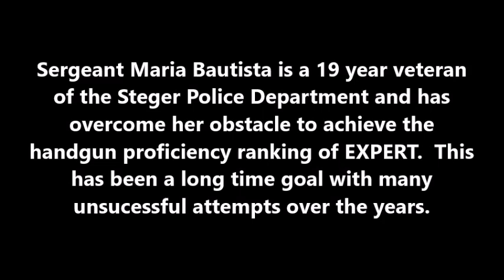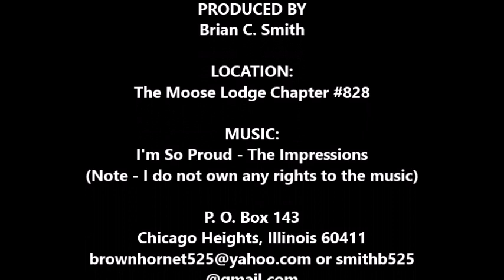Sergeant Maria Bautista, Steger Police Department overcame her obstacles.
Sergeant Bautista put in the work to overcome her anxiety and obstacle to earn the shooting proficiency of an EXPERT.